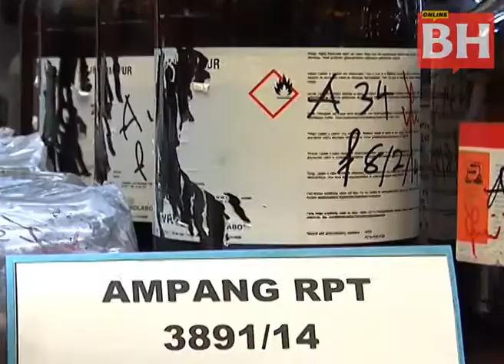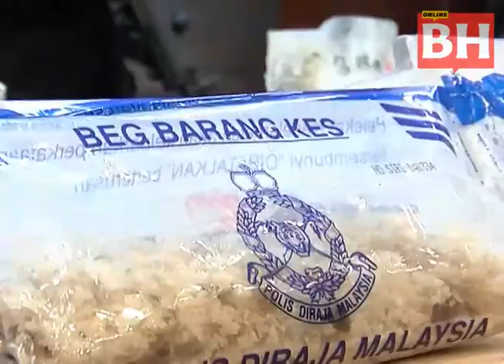Pasukan STING berjaya tumpas dua sindiket dadah